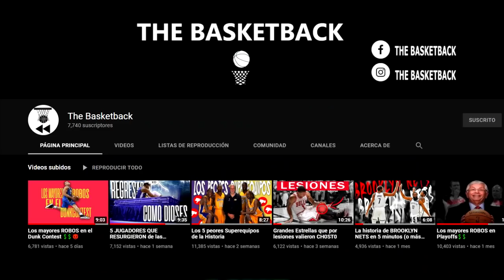La Historia de Stephen Curry en 5 minutos(o más)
Que le pasa a Lupita, nuevo video contando la historia de un jugador bien épico wuuu.
Saludos al Juan Nieves que la sigue cotorreando.